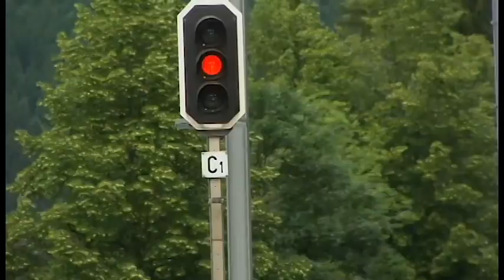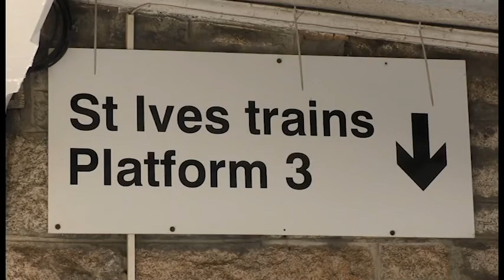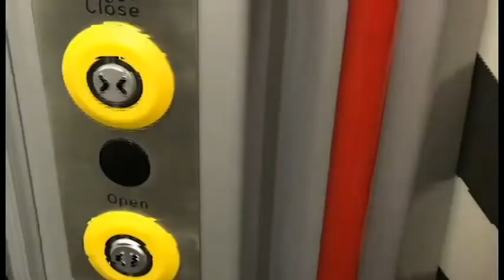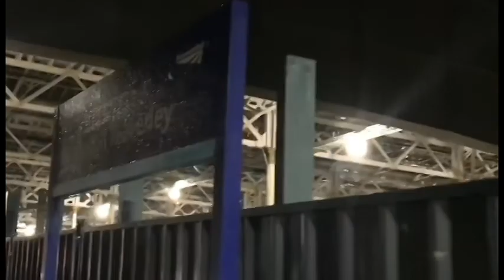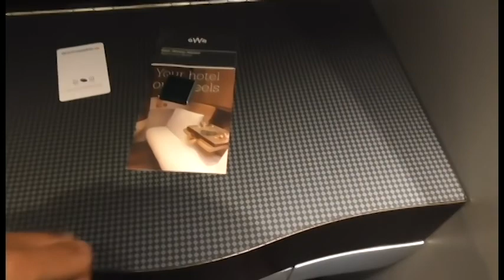Top 7 best train journeys in the UK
Rail travel is the most soothing mode of transportation, and there is no better way to take in a country's beauty and landscapes than from a carriage window. This is what Robert Louis Stevenson thought when it came to seeing landscapes. He thought "nothing was more vivid... than from the train."
Hundreds of charming rural railway lines exist in the United Kingdom, providing aesthetic pleasures as well as access to fantastic hikes and picturesque villages and cities. It boasts more tourist railroads per capita than any other nation, bringing millions of visitors each year. In all sections of the UK, Network Rail offers a wide choice of day and longer 'rover' tickets to enable tourists to make the most of their surroundings and experience the attractions of subsidiary lines.
WATCH 🎥:
WATCH 🎥:
 You are watching 🎥: Top 7 best train journeys in the UK